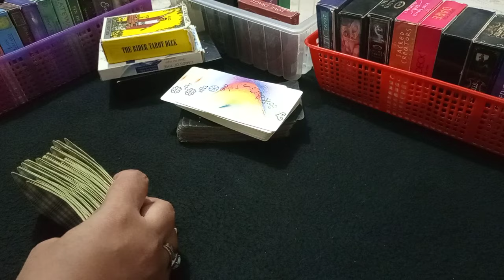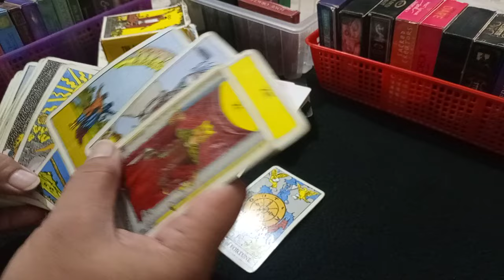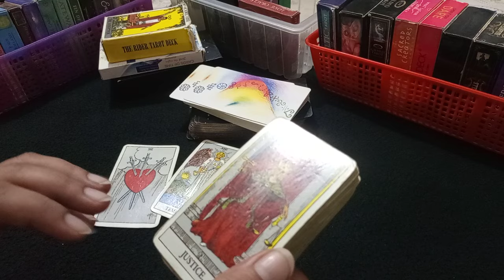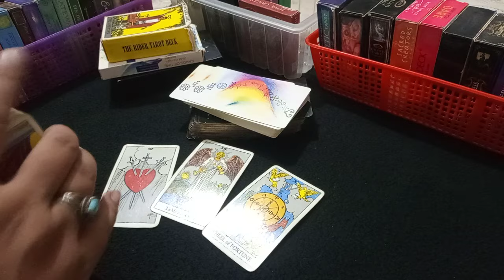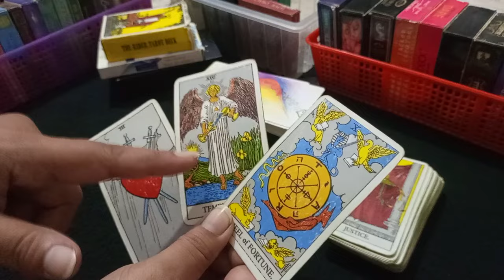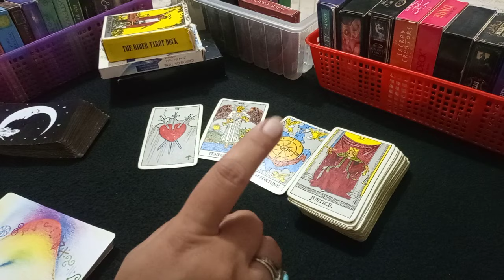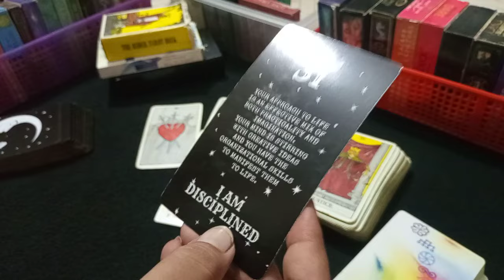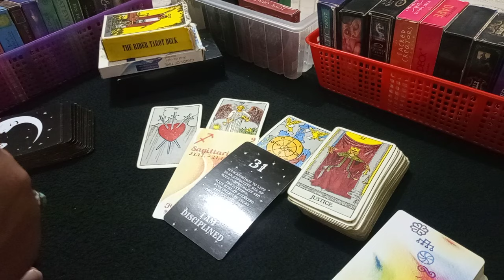❣️MESSAGE OF THE DAY ❣️